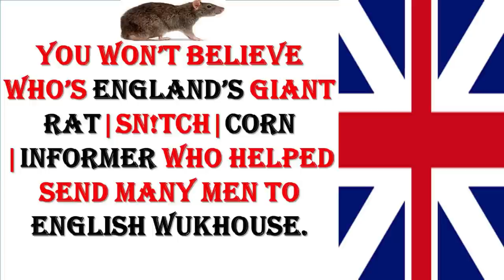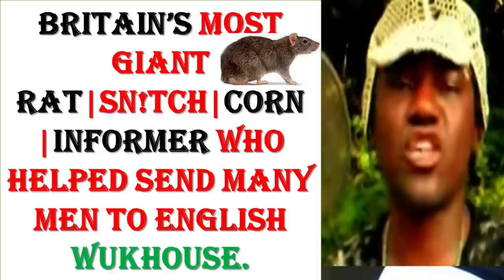Exposing Mr. Wayne Uglisome: The Metro Police Informer